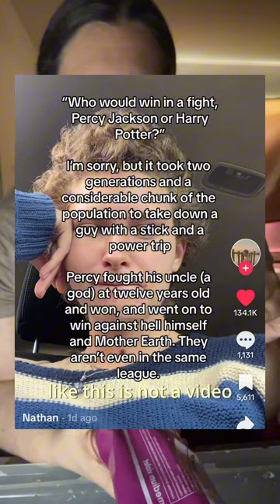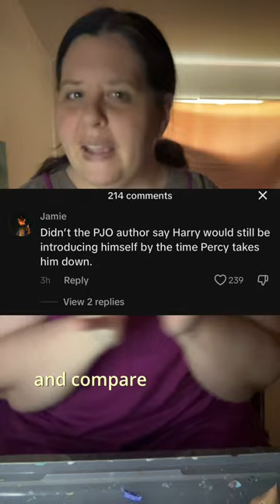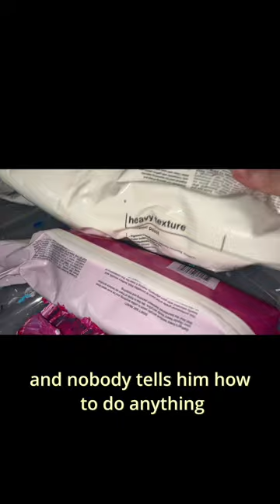There is only one answer.